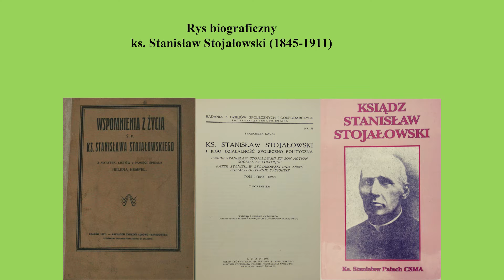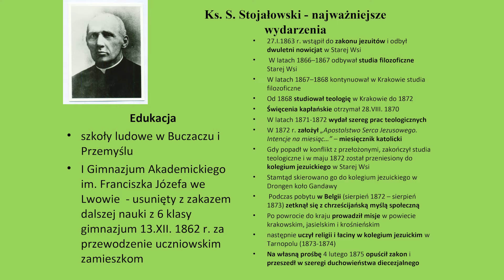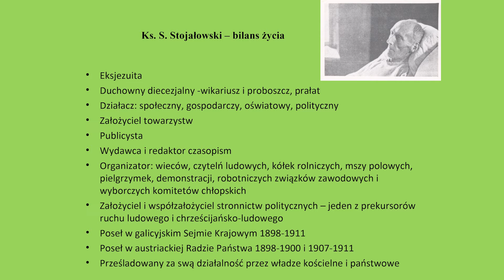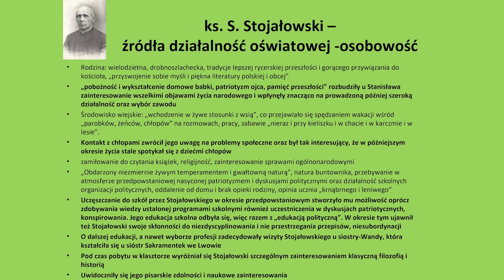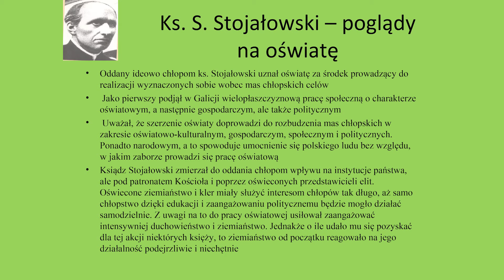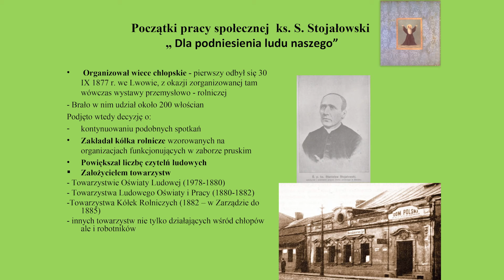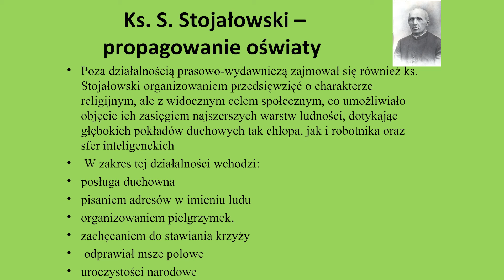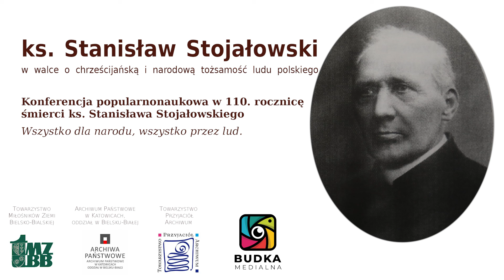Działalność oświatowa ks Stojałowskiego - dr Mirosława Bednarzak Libera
Referat w ramach konferencji  popularnonaukowej w 110 rocznicę
śmierci ks. Stanisława Stojałowskiego